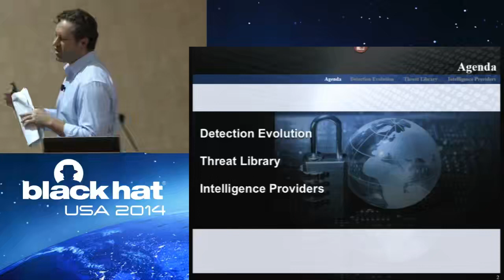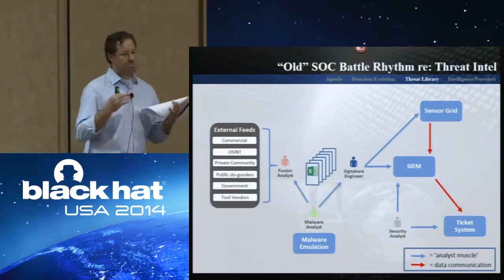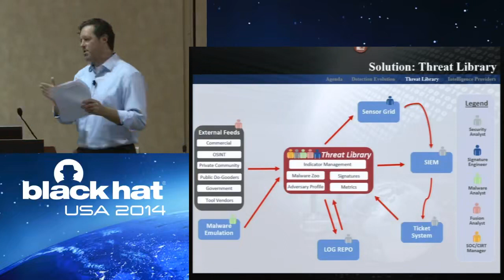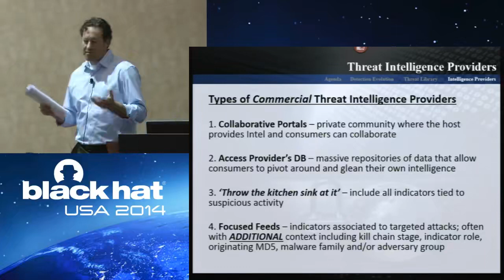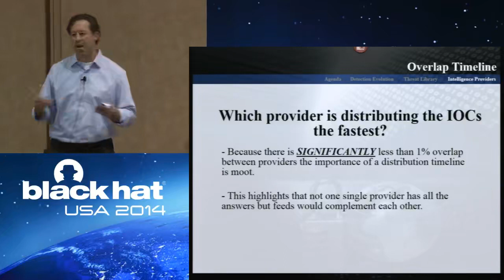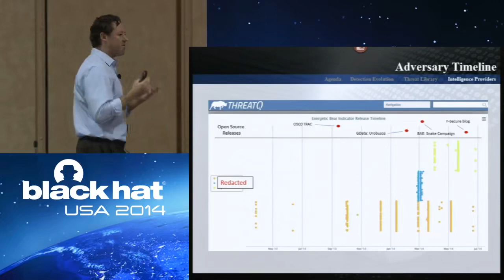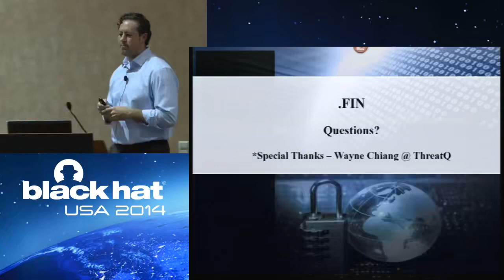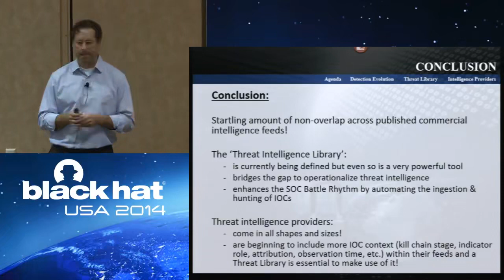Threat Intelligence Library A New Revolutionary Technology to Enhance the SOC Battle Rhythm